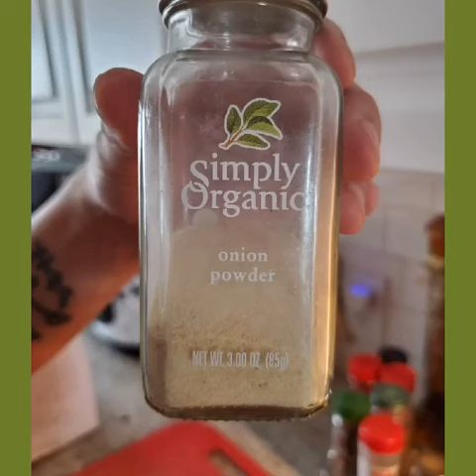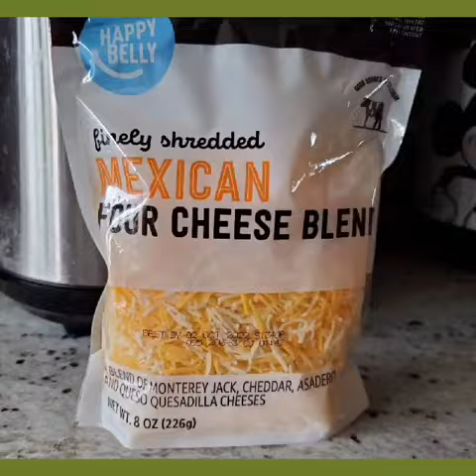How To Make A Mexican Layered Casserole From Fritos